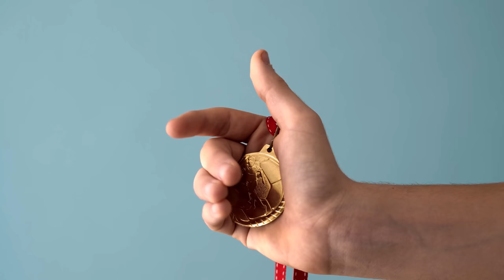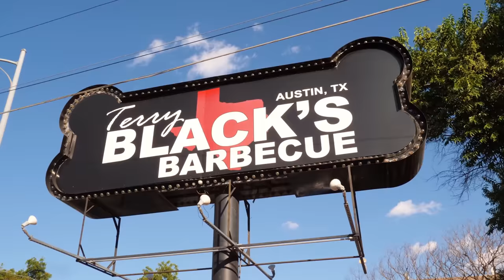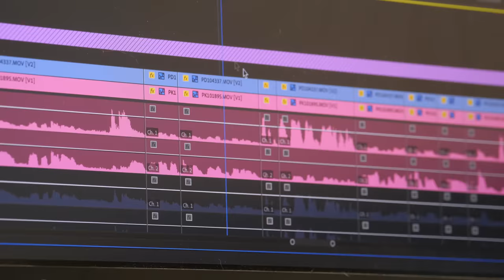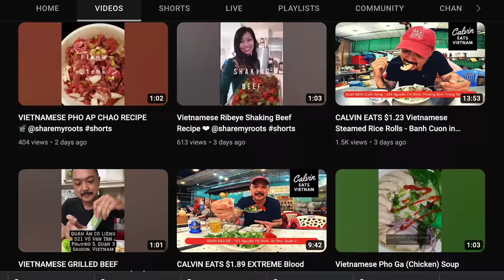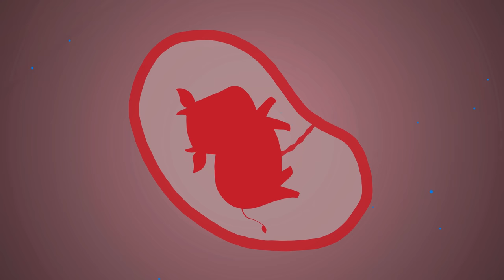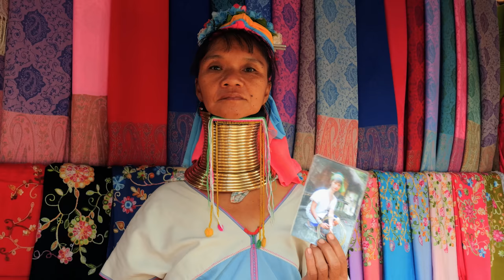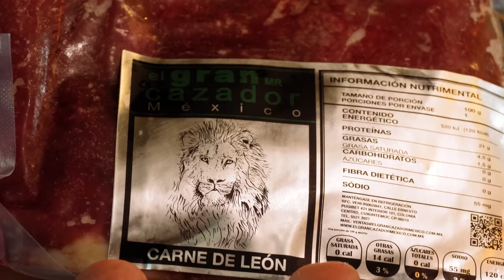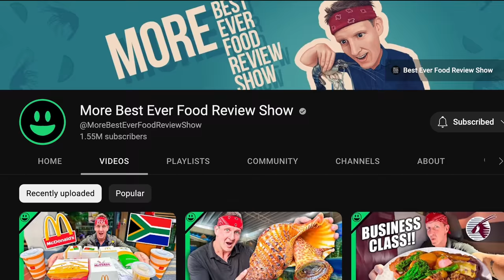Most Awkward Moment & Scariest Food!! 2022 Besty Awards!!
🏆1. Best Co-host
⭐ Calvin (IG: fkndeliciousness) Vietnam & Mexico → 78%
Bekruz (IG:@bekruz_hamzaev) Uzbekistan Cross-Country Tour → 9%
Andrew (YouTube: Power Up) Vietnam → 6%
Matthew (IG: @jamaicafoodboss) Jamaica Food Tour → 4%
Germán (IG: @monksofmunch) Mexico→ 3%
🏆2. Most Unique Food
Goat Head Wrapped in Intestines (Indonesia) → 24%
⭐Buffalo Placenta (Thailand) → 35%
Goat Boodog (Mongolia)  → 18%
Ant Egg & Cactus Tacos (Mexico) → 14%
Stuffed Pigeon (Egypt) → 9%
🏆3. Scariest Food
Milk Lungs (Uzbekistan) → 5%
Cow Stomach Grass Soup (Indonesia) → 19%
⭐Vervet Monkey (Tanzania) → 31%
Raw Cow Liver with Blood & Bile (Tanzania) → 28%
Grilled Eels (Vietnam) → 17%
🏆4. Best Food Reaction
⭐Steak Taco w/ Bone Marrow (Mexico) → 53%
Ackee & Saltfish (Jamaica) → 6%
Mud (Zimbabwe) → 8%
Raw Cow Liver with Blood & Bile (Tanzania) → 26%
Mulida (Pakistan) → 7%
🏆5. Most Awkward Moment
Catching Fat Tail Sheep (Uzbekistan) → 32%
Calvin’s Friend Cameo (Vietnam) → 12%
I’m Going To Make a Dish (Jamaica) → 4%
You Said That in English (Mexico) → 10%
⭐Calvin Tries To Translate (Vietnam) → 42%
🏆6. Most Mouth-Watering Meat
Barbacoa (Mexico) → 28%
Gotchie Gotchie | BBQ Meat (Zimbabwe) → 8%
⭐Lechon Belly (The Philippines) → 51%
Sheep Neck Steak (Uzbekistan) → 5%
Yak Meat (Pakistan) → 8%
🏆7. Most Enlightening
Africa’s Apocalypse Man (Zimbabwe) → 16%
Nightmare Food Tour (Egypt) → 23%
MaNene Death Feast (Indonesia) → 21%
⭐Eating with Asia’s Long Neck Tribe (Thailand) → 27%
How To Eat When You Can’t Show Your Face (Indonesia) → 14%
🏆8. Best Episode
Costly Journey To The Afterlife (Indonesia) → 26%
Africa’s Apocalypse Man (Zimbabwe) → 10%
Exotic Meat in Mexico → 17%
Most Extreme Diet in Africa (Tanzania) → 16%
⭐Pakistan Street Food at Night (Pakistan) → 30%
🏆9. Best Balls
Testicle Mixiote (Mexico) → 26%
Grilled Goat Testicles (Jamaica) → 19%
⭐Pig Eyeball (Vietnam) → 30%
Kishk (Egypt) → 9%
Fried Dumpling (Jamaica) → 15%
🏆10. Best Second Channel Video
⭐$1 USA Street Food in LA’s Filipino Town (w/ Mark Wiens) → 34%
African Tribes Try American Candy! → 17%
$300 vs $1600 Steak in the USA (w/ Guga Foods) → 15%
Pakistan Street Food vs India Street Food! → 17%
Asian Tribes Try Sour American Candy → 17%

🎬 CREDITS:
COLOR & MASTER » Nguyễn Quang Dũng